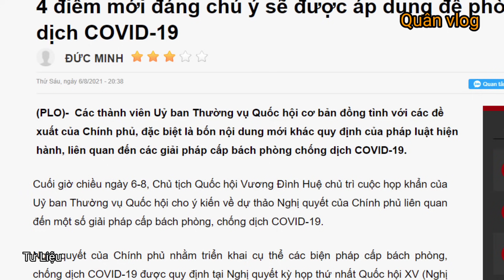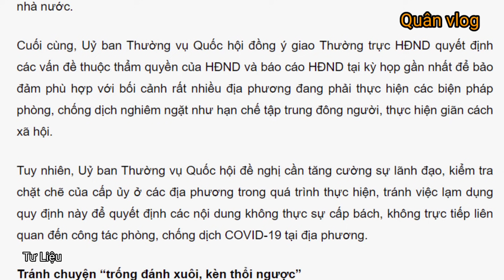🔥"TIN NÓNG" 4 ĐIỂM MỚI ĐÁNG CHÚ Ý ĐƯỢC ÁP DỤNG ĐỂ PHÒNG CHỐNG DỊCH COVID-19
nguồn